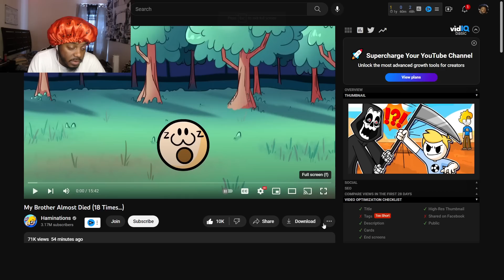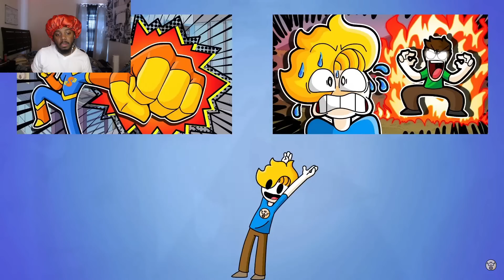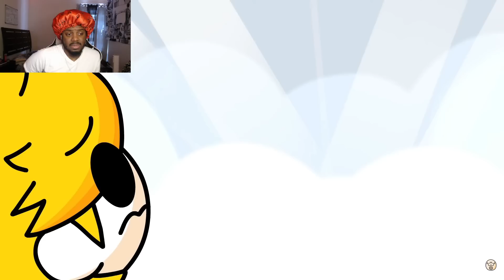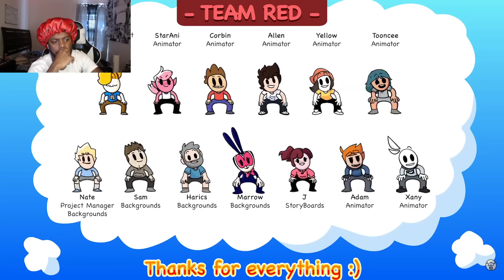HE ALMOST DIED 18 TIMES??? | My Brother Almost Died (18 Times...) REACTION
SocialClub: @IsiahCozy

$IsiahCozy